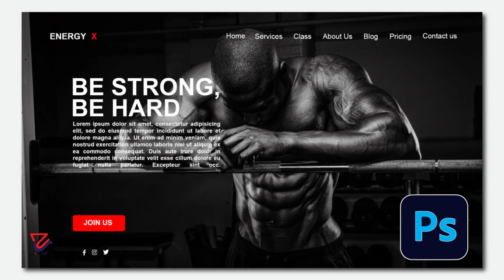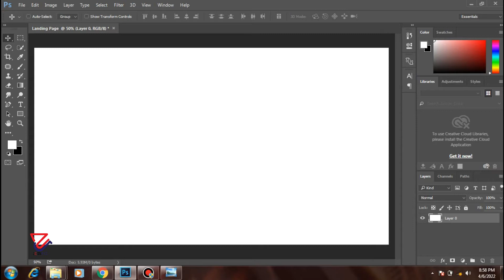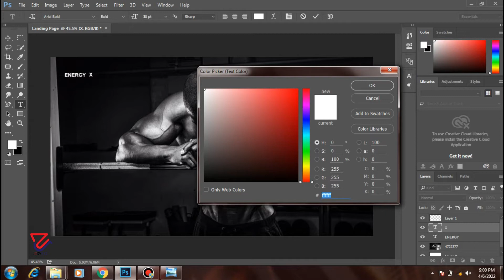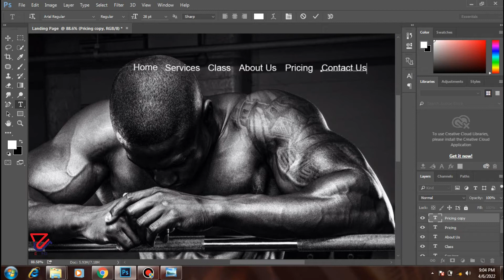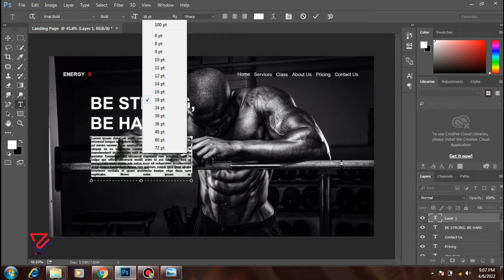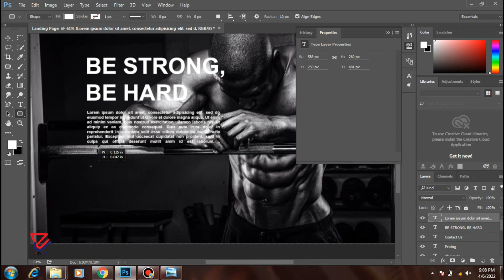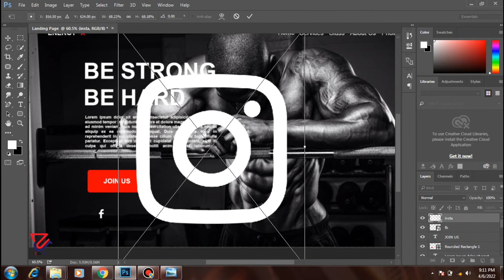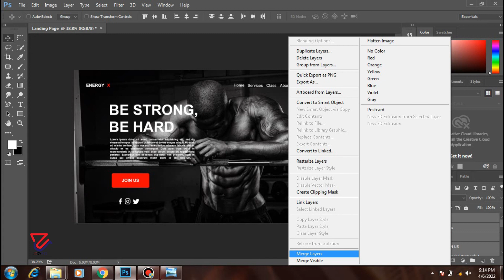Landing Page Design in Adobe Photoshop | Urdu/Hindi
Hello my family, today I'll teach you how can Landing Page Design in Adobe Photoshop | Urdu/Hindi.